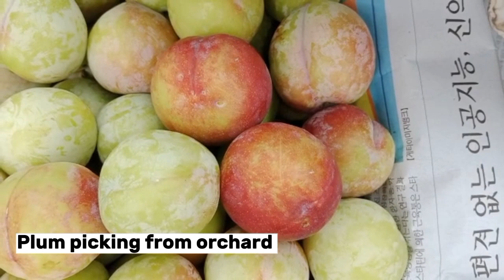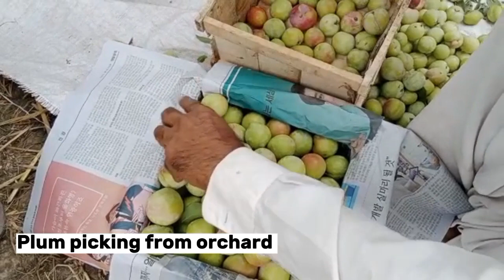Bagh ki taza alochai 😍